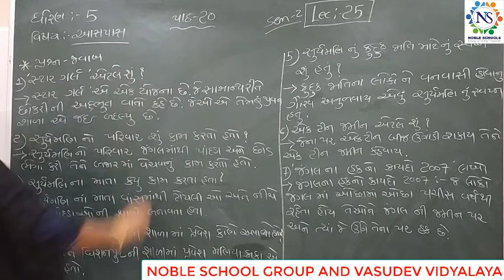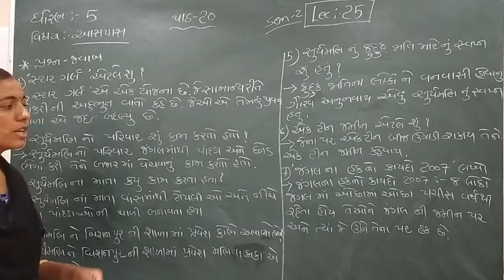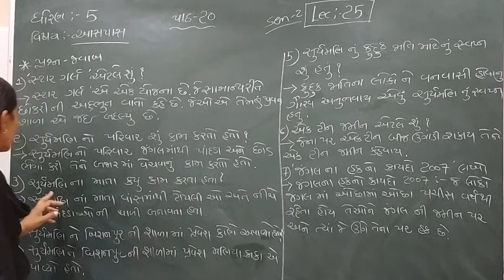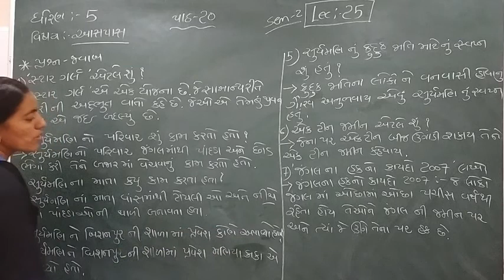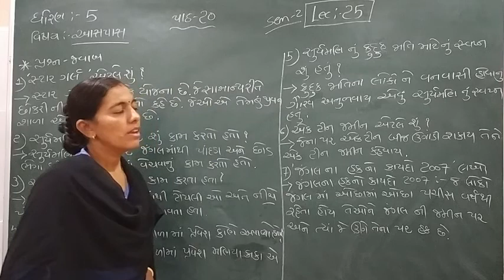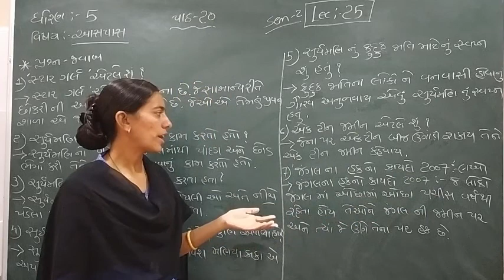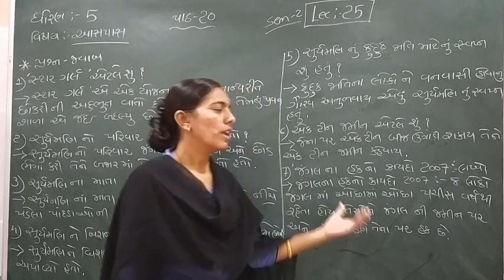Standard - 5 Aaspas Semester - 2 Lecture - 24 by Rachnaimadam